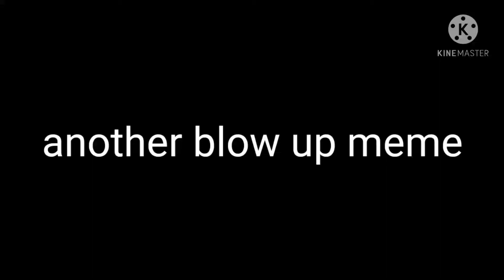masha grow up